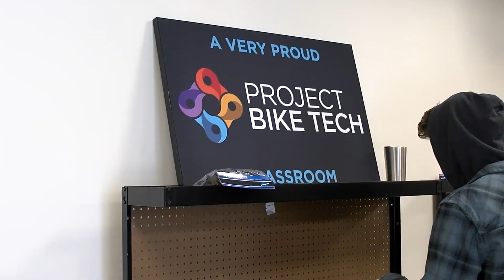Summit High School - Project Bike Tech Classroom Installation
Here is our latest installation of a Project Bike Tech Classroom at Summit High School in Colorado. We were so excited to work along side the students, teacher and administrators to get the classroom up and running. Thank you to everyone who helped and to all our amazing sponsors!